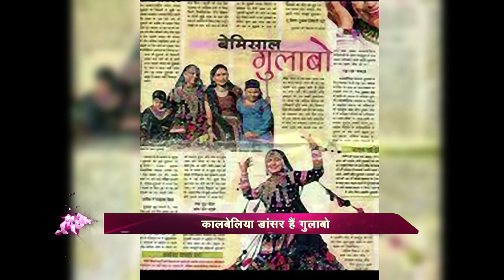Ab Ke Baras Mohe Bitiya Hi Dijo Episode: 10 | Gulabo Kalbeliya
Ab Ke Baras Mohe Bitiya Hi Dijo captures the journey of India's inspiring daughters who are changing the perception of women in our society